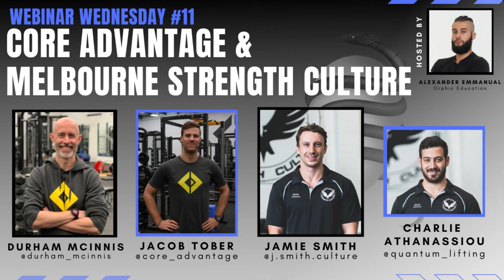Returning to Performance with Durham, Jacob, Charlie and Jamie - Webinar Wednesday 11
This week we were privileged to have Durham and Jacob from Core Advantage, as well as Jamie and Charlie from Melbourne Strength Culture on the podcast. We had an honest, knowledgeable and highly relevant discussion for athletes, active individuals and Coaches alike.

We discuss Returning to performance post COVID, and much more.

CORE ADVANTAGE

Durham McInnes has been working with elite athletes from domestic to Olympic level since 1999. He is the athletic development manager for Basketball Victoria, the speed and agility coach for the Deakin Melbourne Boomers, as well as strength and conditioning coach to the Melbourne Ice in the national women’s ice hockey league. Durham also serves on the advisory board to the undergraduate exercise and sports science course at Deakin University.

Jacob Tober splits his time between his role as a high performance coach and his role as head of education for Core Advantage researching, writing and developing educational content for social media and the Core Advantage Mentorship and short courses. Since 2017, Jacob has been working in an advisory role with Deakin University providing a coaches perspective and assisting in research design and implementation for studies exploring velocity based training and power development.

MELBOURNE STRENGTH CULTURE

Charlie Athanassiou is a competitive powerlifter who has been powerlifting for over 3 years now. He has worked in the fitness industry for nearly 6 years with the intentions of becoming one of Australia's best powerlifters and powerlifting coaches. He is currently the head of powerlifting at Melbourne Strength Culture.

Jamie Smith is the Owner and Director of Coaching at Melbourne Strength Culture.